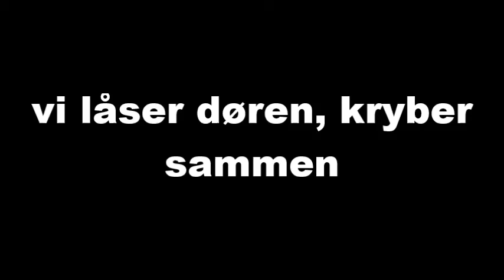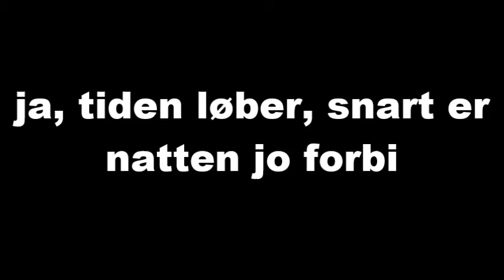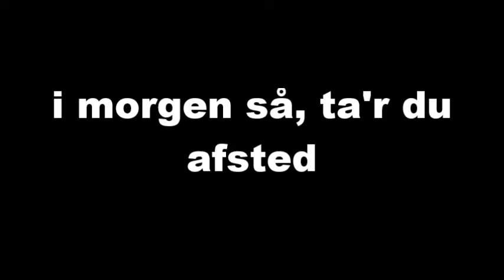Jan & Sunny Boys bliv hos mig